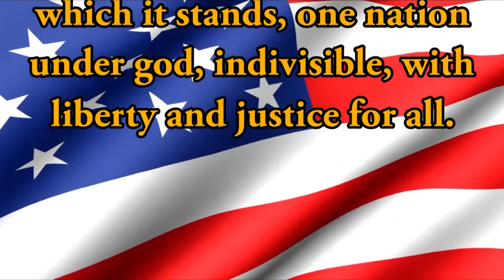HDTV Morning Announcements 11/26/2018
Good luck on ISTEP!